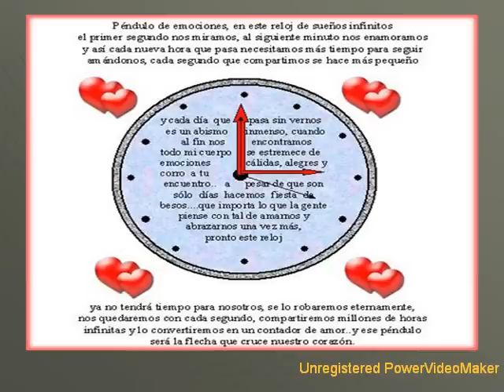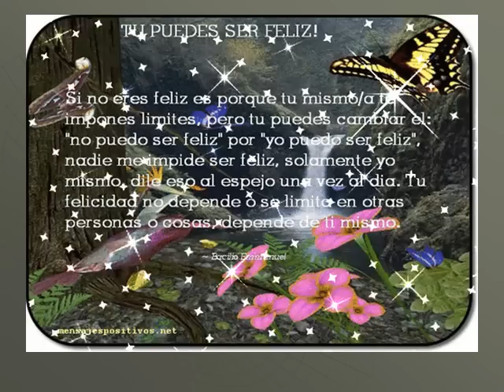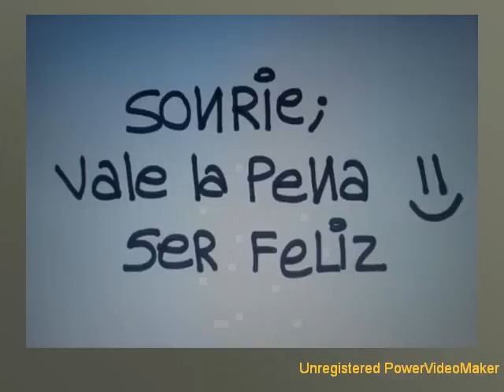el reloj parado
Letra de Pedro Antonio Martínez Robles
Música, instrumentación y voz, Berni Castaño
Guitarra, Fender Stratocaster